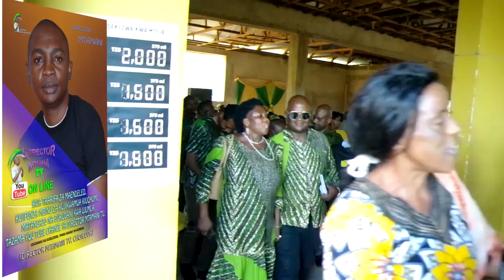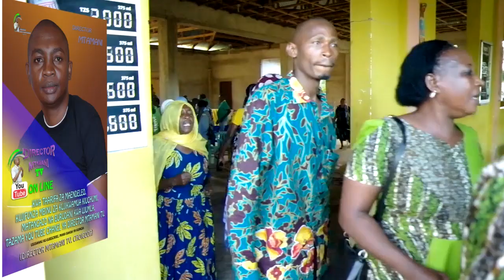KONGAMANO LA MAADILI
DIRECTOR MTAMANI TV